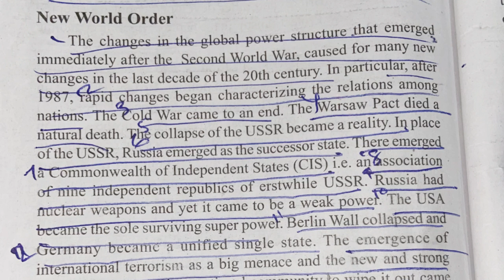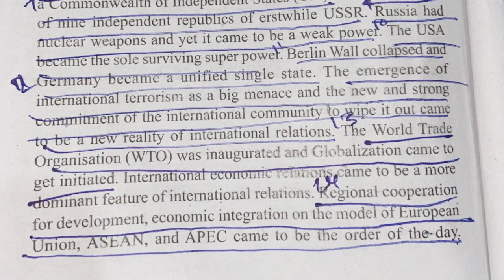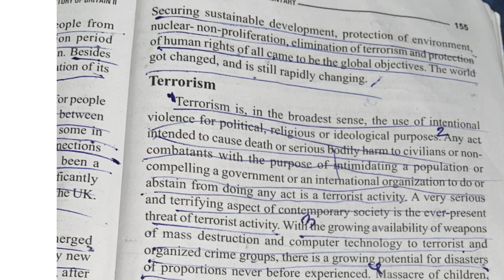New world order-British history 2-module 4-britain and the world-3rd sem-Calicut university-Malayala